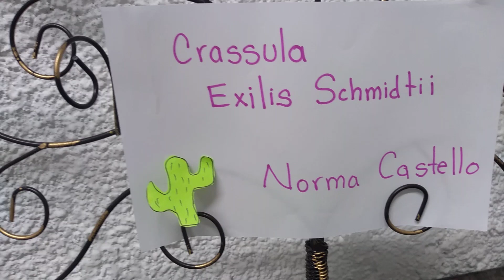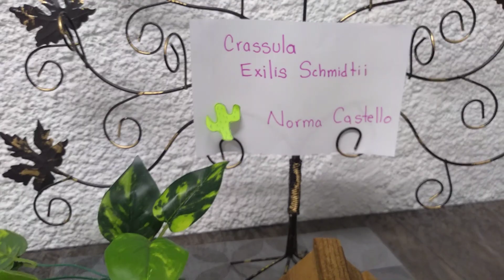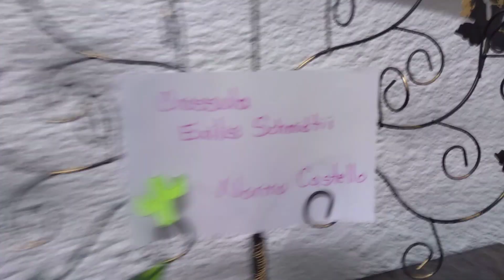Crassula Exilis Schmidtii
Hola, qué gusto poder compartir otra hermosa suculenta, con características lindas, con una hermosa floración.

Como complemento en la información y basado en mi experiencia les comparto respecto a las plagas que, se comenzaba a invadir de pulgón rojo .. lo terminé con un repelente de insectos para plantas y ya no le ha vuelto a pegar ninguna plaga... De eso fue entre enero y febrero.